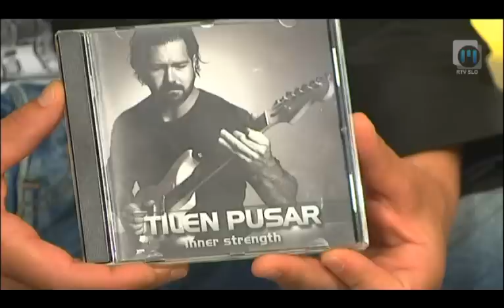Dobro jutro: Kitarist Tilen Pusar, TV Maribor 14.6.2013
Uživajte ob zvokih električne kitare skladatelja in kitarista, ki se odpravlja proti Indiji. Vsako sredo in petek v oddaji Dobro jutro na prvem programu TV Slovenija sodeluje tudi mariborski studio. Ustvarjalci se trudijo prikazati vse plati življenja v severovzhodni Sloveniji in vam polepšati dan. Za to imajo na voljo 96 minut. Ustvarjalci so: Eva Stavbar, Matej Korošec, Andrej Geržina, Katja Treer, Drago Soršak, Mojca Recek, Anita Bosak...in čudovita produkcija...